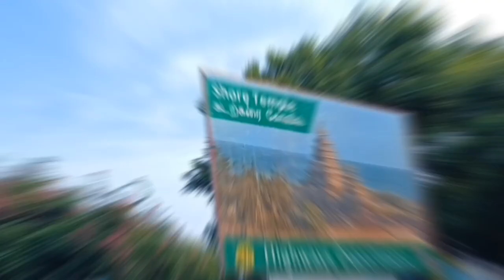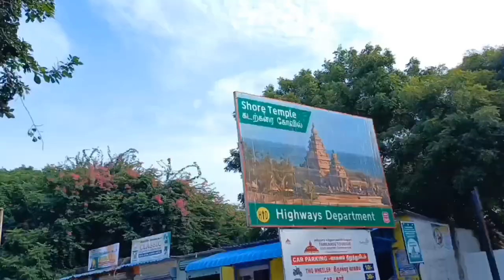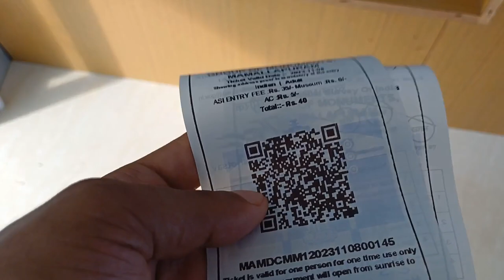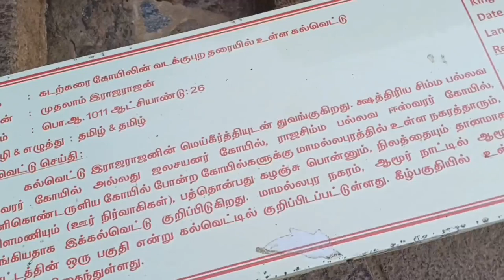Shore Temple Nina reanga South India-chi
mitela#garovlogvideo